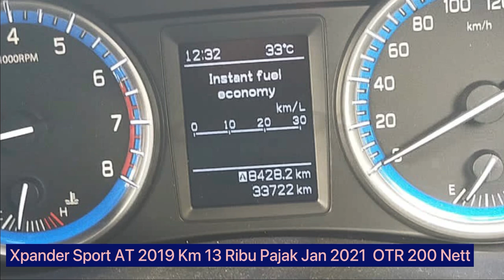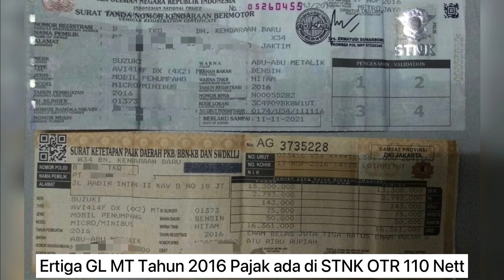Mobil Bekas Murah Cash Klik Disini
Bismillah

Xpander Sport AT 2019 Km 13 Ribu
Pajak Jan 2021  OTR 200 Juta Nett

Mobilio E MT Tahun 2014 Km 115 Ribu
Pajak Agustus 2020 OTR 110 juta Nett

Ertiga GL MT Tahun 2016
Pajak terima panjang
Pajak ada di STNK OTR 120 juta Nett

Xenia X Deluxe MT Tahun 2015
Pajak Agustus 2020 Km 86 Ribu
OTR 105 juta Nett

Terimakasih